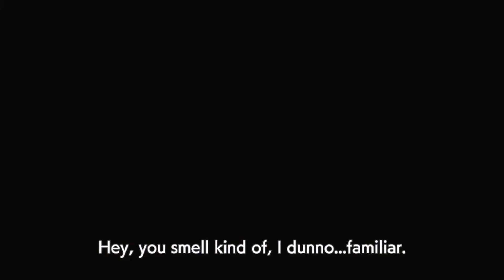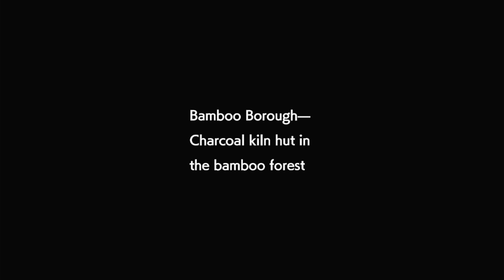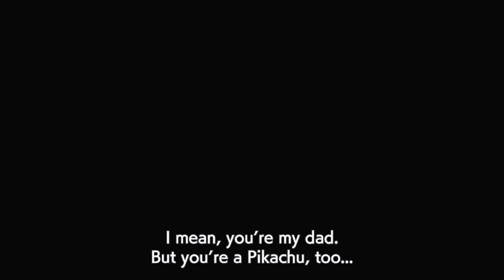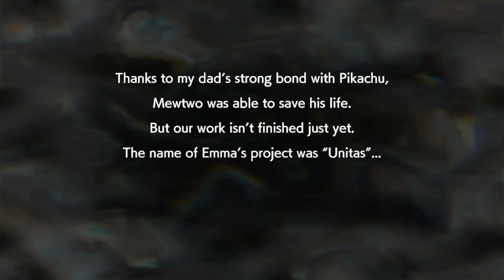come to light (detective pikachu returns part 26)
today, we... find out a lot, to say the least